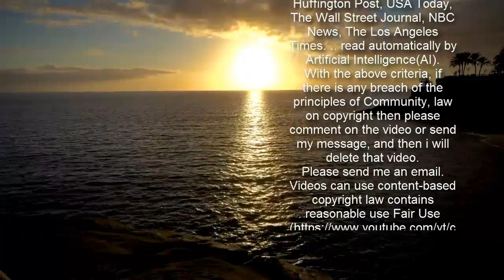Bundesliga: RB Leipzig dreht 0:2-Rückstand gegen Borussia Mönchengladbach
RB Leipzig ist in der Fußball-Bundesliga eine spektakuläre Aufholjagd gegen Borussia Mönchengladbach gelungen. Beim 3:2 (0:2) machte Leipzig über weite Strecken das Spiel, musste aber einem frühen Rückstand hinterherlaufen. Jonas Hofmann (6. Minute) und Marcus Thuram (19.) hatten Gladbach in Führung gebracht. Christopher Nkunku (57.) und Yussuf Poulsen (66.) glichen aus. Alexander Sörloth erzielte in der Nachspielzeit den Siegtreffer (90.+3).    Für Borussia Mönchengladbach ist es das vierte Bundesliga-Spiel und das fünfte Pflichtspiel in Serie ohne Sieg. Seit Gladbach den Abgang von Trainer Marco Rose für den Sommer ankündigte, verlor die Borussia nun schon das dritte Spiel in Folge. Zuletzt in der Champions League gegen Manchester City.   Icon: Spiegel   Leipzig war eigentlich von Anfang an spielbestimmend. Eigentlich, weil Dayot Upamecano bereits in der fünften Minute den Gladbacher Stürmer Breel Embolo im Strafraum von den Beinen holte. Péter Gulácsi war mit den Fingerspitzen am Elfmeter von Hofmann dran, der Ball rutschte dennoch ins Tor (5.).Glück schien nicht mit den Leipzigern Obwohl Leipzig in der Folge durch Marcel Halstenberg (8.) und Tyler Adams (13.) die besseren Chancen hatte, fiel auch das zweite Tor des Spiels für Gladbach. Gladbachs Thuram lenkte einen eigentlich am Tor vorbei fliegenden Ball von Embolo mit der Schulter ins lange Eck (19.).   Das Glück schien an diesem Samstagabend nicht aufseiten der Leipziger Defensive. Nur gut, dass es im zweiten Durchgang nicht mehr allzu viel für die Abwehrreihe von Coach Julian Nagelsmann zu tun gab. Stattdessen kombinierte man sich offensiv regelmäßig bis zum Strafraum, wie beim Anschlusstreffer durch Nkunku, den Sörloth per scharfer Hereingabe vorbereitet hatte (57.).   Icon: Spiegel   Den direkteren Weg wählte nur rund zehn Minuten später Upamecano, der den Ball im Spielaufbau von der Mittellinie zentral bis zum Strafraum durchspielte. Poulsen ließ den Ball erst durch die Beine laufen und vollendete die Ablage von Dani Olmo dann aus 20 Metern ins linke Eck (66.).    Leipzig hatte Chancen, das Spiel schnell zu drehen. Gladbachs Keeper Yann Sommer parierte aber gegen Olmo noch stark (72.), gegen einen Freistoß des just zuvor eingewechselten Emil Forsberg samt Nachschuss von Poulsen aber schlicht herausragend (77.). In der vierten Minute der Nachspielzeit war es dann Sörloth, der eine Flanke von der linken Seite einköpfte.  Dadurch bleibt Leipzig auf zwei Punkte am Tabellenführer Bayern dran. Gladbach könnte durch einen Sieg der Freiburger am Sonntag in Leverkusen (18 Uhr, Liveticker SPIEGEL.de; TV: Sky) auf Rang neun abrutschen. Icon: Der Spiegel